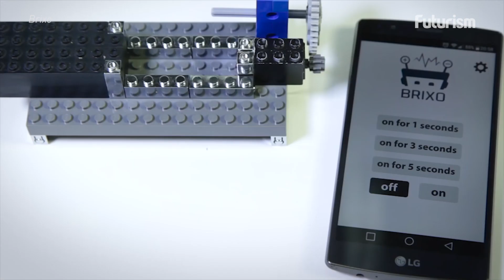These Special-Edition Legos Are The Building Blocks Of The Future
BRIXO electric bricks are interchangeable with your favorite building blocks.